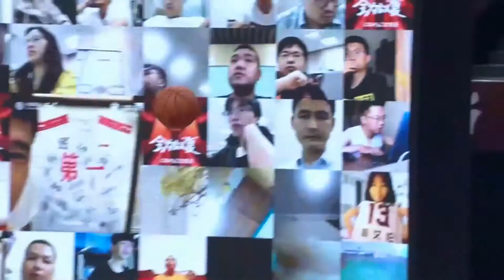Guo Ailun FULL Game Highlight vs Qingdao --32pts, 6rebs, 4asts! | 郭艾伦32分6篮板4助攻率队取胜|辽宁VS青岛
本场前，辽宁主帅郭士强下课，球队外教暂任主帅一职，外界对球队场内外质疑声很大。
郭艾伦首节4投全中得到13分3篮板2助攻，全场15投9中砍下32分6篮板4助攻，率队取胜。这场胜利对郭艾伦来说也是他的证明之战。